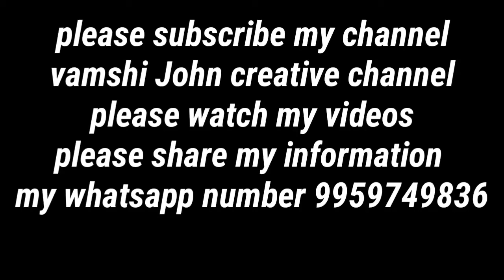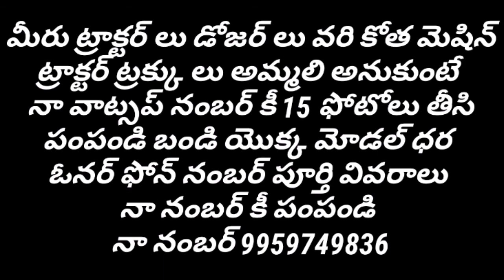డియర్ 2వీల్ వరి కోత మిషన్ తక్కువ ధర లో అమ్మబడును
Vamshi John creative channel
Please watch my videos
Please share my information

Vechile deatils
Model 2018
John Deere 5310
Tss gear box
(55) hp
Green engine
Reading 2500
Combined harvester
Box dashmesh
Tyres 70%
Engine box full condition
Rate 15.8 lacs
Bargaing available

Location
Telangana (state)
Nalgonda (zilla)
Narketpally (village)